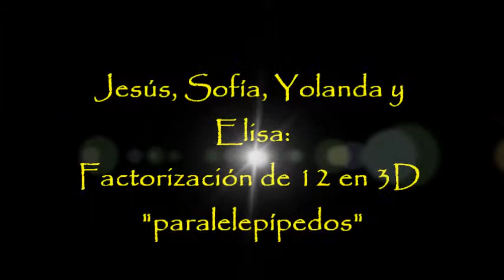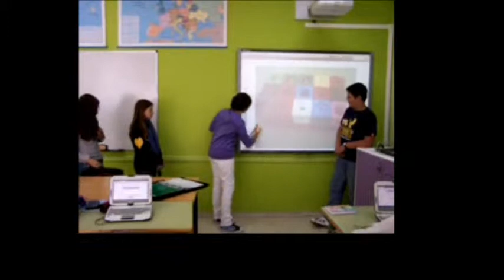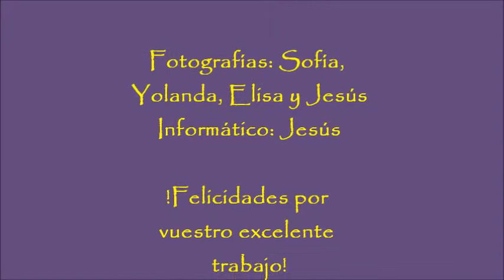FACTORIZACIÓN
Tarea de factorización de número de objetos a partir de fotos de construcciones reales. Exposición y valoración del grupo.